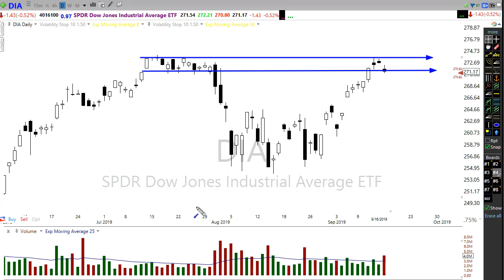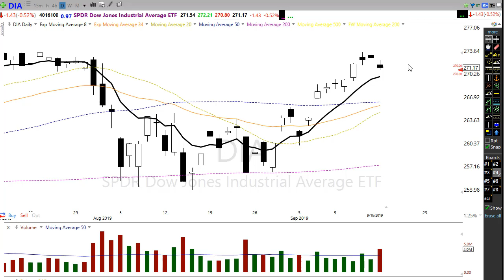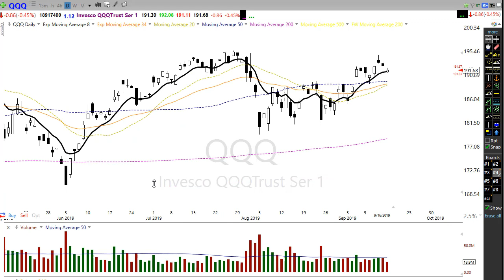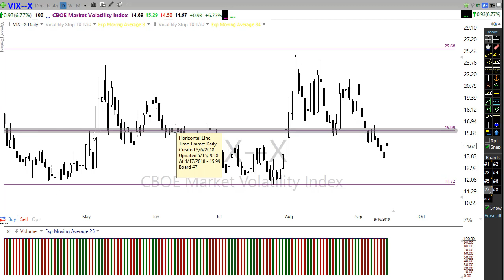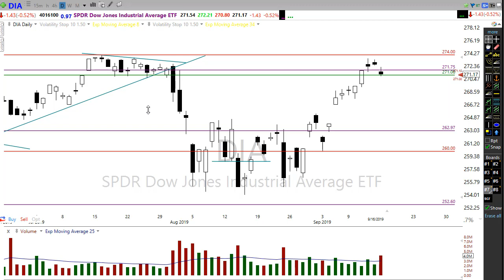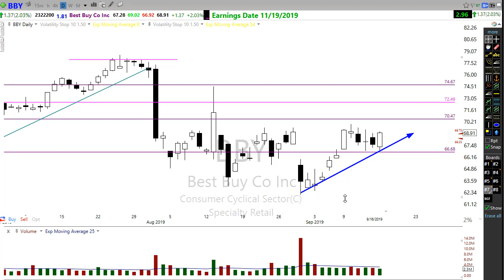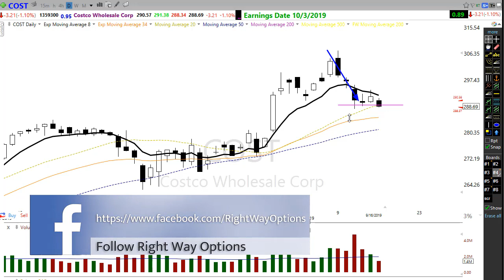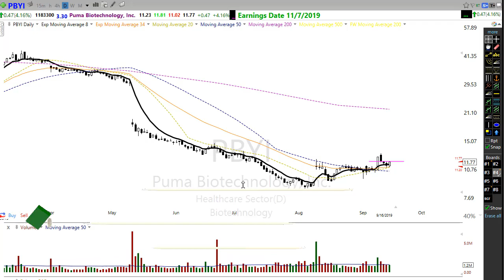Morning Market Prep | Stock & Options Trading | 9-17-19